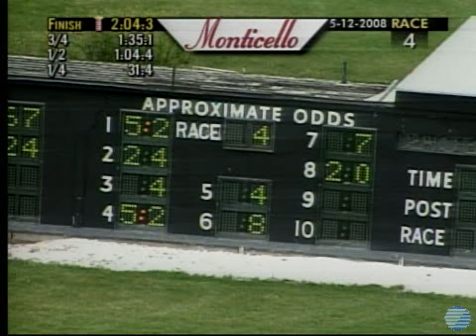2008-05-12 R4 Monticello Raceway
A seven-hour drive from Hull, QC to Monticello Raceway in New York State proved worthwhile for driver Anne Marie Turenne yesterday, as the 24-year-old pilot brought home a 20-1 winner in Mildred Williams International Driving Series action. (c)2008 StandardbredCanada / Monticello Raceway / Roberts Communications